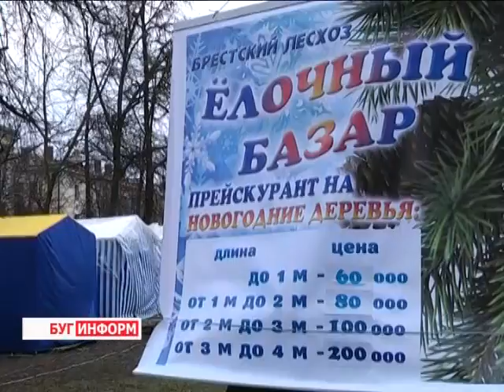2014-12-23 г. Брест. Открытие елочного базара. Телекомпания Буг-ТВ.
Открытие в областном центре елочного базара.
До Нового Года осталось чуть больше недели: многие уже успели приобрести родным и близким подарки под ёлку, а хозяйки – подумать праздничное меню. Осталось дело за малым  - украсить главную виновницу торжества – красавицу-ель.
Для тех, кто ещё не успел приобрести главный атрибут Нового Года и Рождества  - хорошая новость: с 20 декабря в городе над Бугом на знаменитом гоголевском бульваре открылся ёлочный базар. Какова цена вопроса колючей царицы и хватит ли душистых елей на всех желающих – узнаем из материала